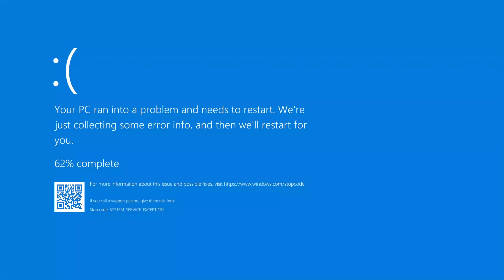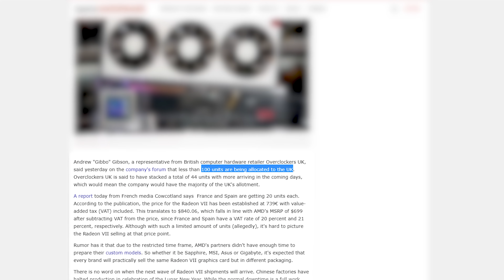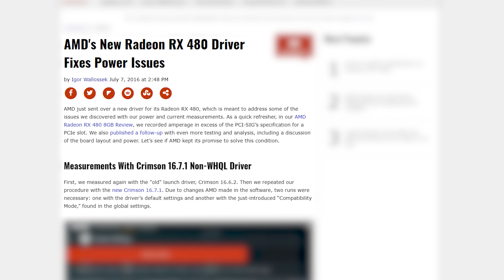RADEON VII: PROBLEMAS, PREÇO, PERFORMANCE e a "CONCORRENTE" da RTX 2080 nos REVIEWS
A RADEONVII foi finalmente lançada e nós já temos o desempenho em games e aplicações profissionais contra a RTX2080, mas não precisava ser vidente para adivinhar o que viria por aí... eu avisei.

GVG Mall
use the code ：LGH20